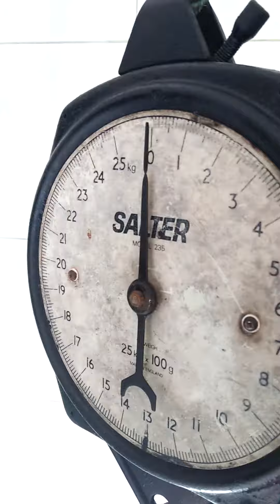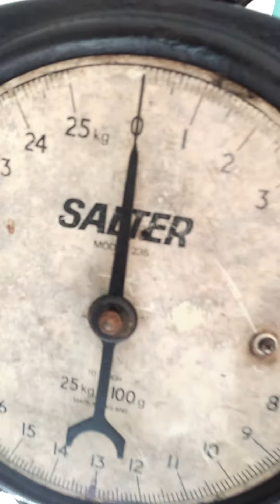SOLD_OUT_yy Timbangan SALTER made in GERMANY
Timbangan gantung salter made in germany kondisi fungsi